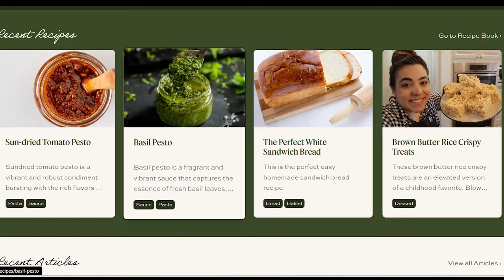Becky From Acre Homestead Shocking Update | Baby Pizza Dough | Freezer Meals | Canning Granola Pasta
Becky From Acre Homestead Shocking Update | Baby Pizza Dough | Freezer Meals | Canning Granola Salsa